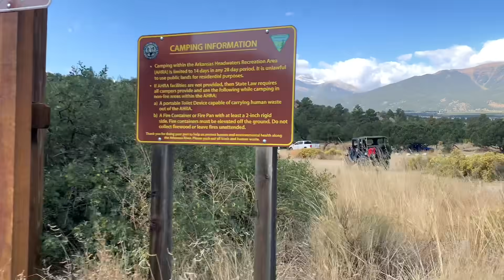Willys Jeeps - @ Brown’s Creek, and Four Mile - CFFC 2021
This is a compilation of video taken at the 2021 Fall Color Tour hosted by Mike Picard and the Colorado Flat Fender Club. The gathering is based out of Nathrop, CO. This footage includes clips from the driver’s meetings, a trip to Brown’s Creek and the Grandfather Tree which is the second largest tree in Colorado. The second half of the video is of a couple trips on the Four Mile trail and includes a jot up 309 to Buffalo Peaks. Thanks to Brad Reighard for some of the footage.